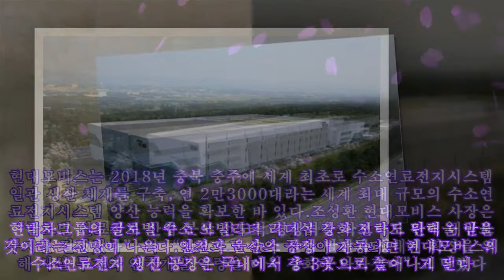현대모비스, 1.3조 투자…인천·울산에 수소연료전지 공장 건설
현대모비스, 1.3조 투자…인천·울산에 수소연료전지 공장 건설 현대모비스 인천 청라 수소연료전지 스택 공장 조감도. 사진=현대모비스 현대모비스(266,000 +2.11%)가 1조3000억원을 투자해 인천과 울산에 수소연료전지 신규 생산 거점을 구축한다.현대모